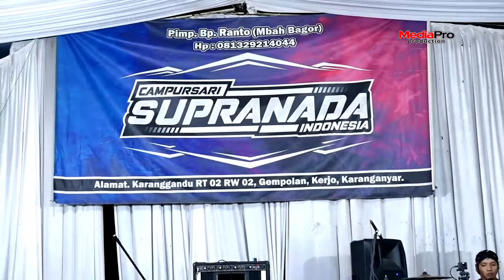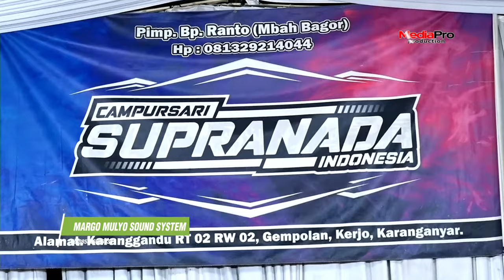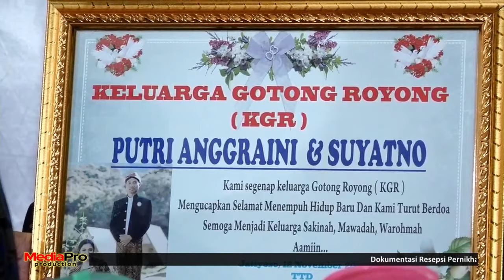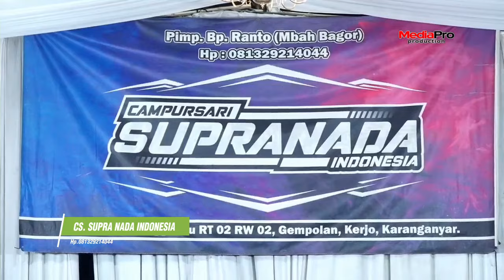FULL 1 JAM SALAM PAMBUKO - CS.SUPRA NADA - MARGO MULYO AUDIO - JAZILA HOQI WO